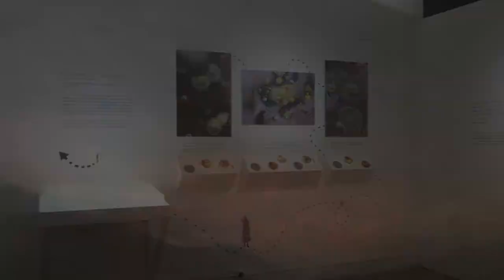Exposición "Residir - 6a Muestra de Grado"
Exposición de muestra de grado del semestre 2018/2, de los estudiantes de Artes Visuales - ITM